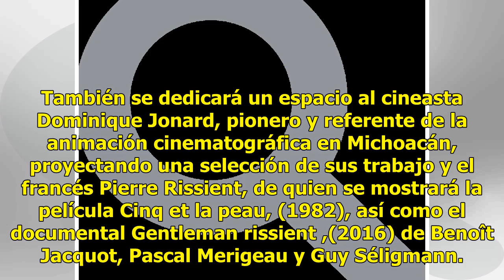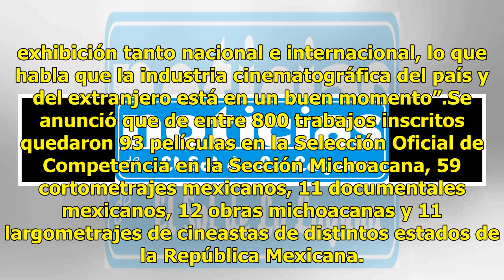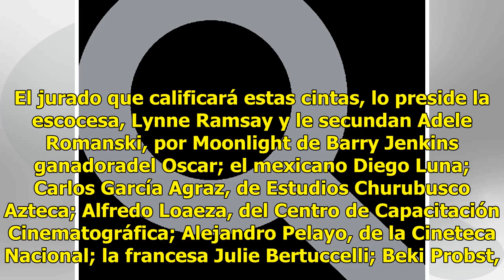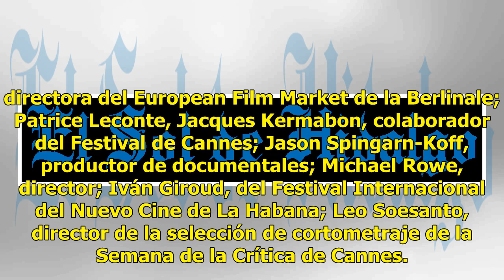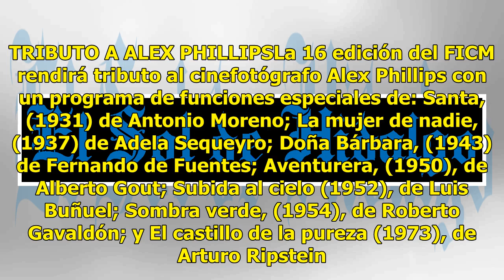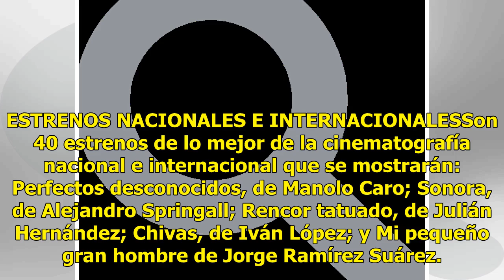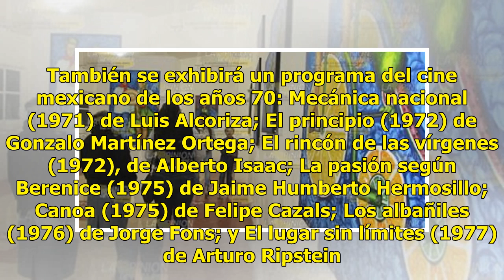FICM reconoce trayectoria de Alfonso Cuarón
Roma, la película de Alfonso Cuarón que tras ganar el León de Oro del pasado Festival de Venecia y ser elegida para representar a México en el Oscar y Goya, será exhibida en premier el 24 de octubre en el marco de la 16 edición del Festival Internacional de Cine de Morelia, además el cineasta mexica...